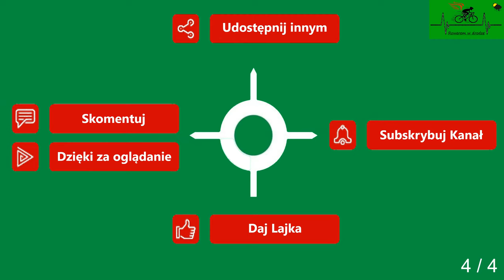Trzęsacz Rewal Niechorze cz. 4 droga powiatowa wiosna